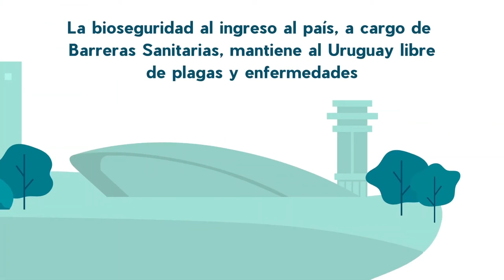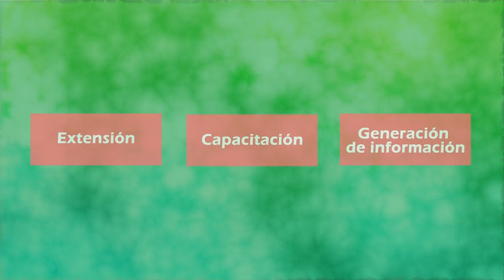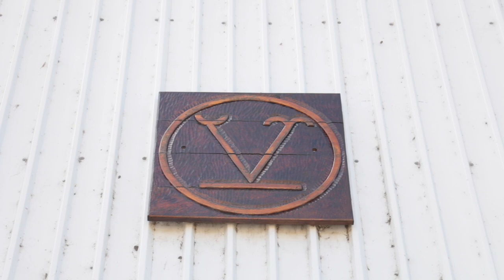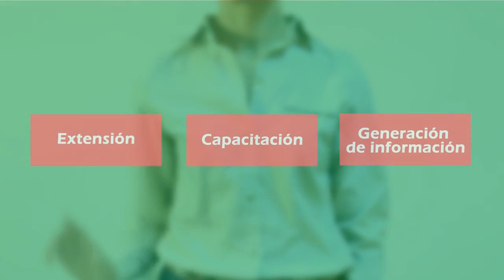Programa del 25 de abril de Plan Agropecuario TV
En este programa compartimos los resultados de la Encuesta RING respondida por los productores asociados al Plan Agropecuario. Los últimos datos corresponden a marzo y comienzo de abril y a éstos se refiere Carlos Molina, Director de la institución.
El invierno que está a la vuelta de la esquina y es fundamental tomar decisiones de manejo pensando en el rodeo adulto y en las recrías, a esto se refiere el Ing. Agr. Esteban Montes.
El año pasado en el marco del Proyecto Gestión del pasto visitamos el Establecimiento San José de Solís de la familia Etchepare Abril en el departamento de Canelones, en costas del arroyo Solís Grande, allí conversamos con José Pedro Etchepare y Virginia Abril.